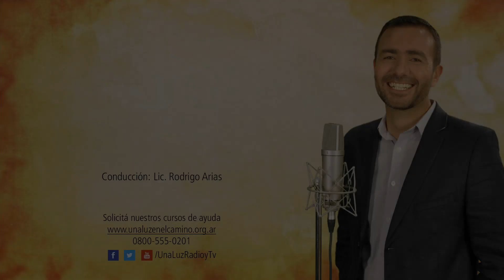Una Luz en el Camino - Schwarzenegger, El Mendigo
Emisión ► 23 de abril